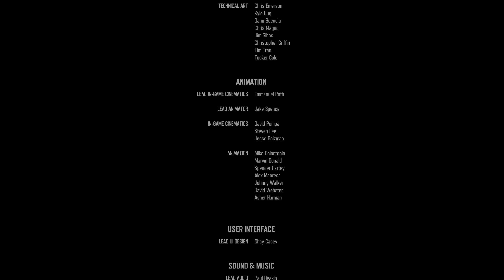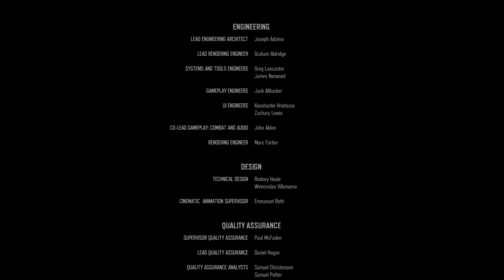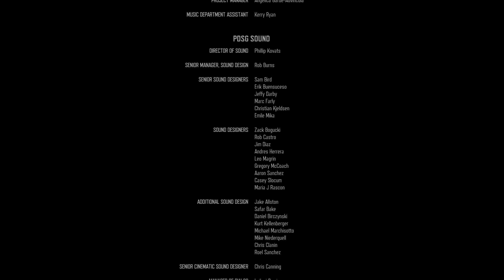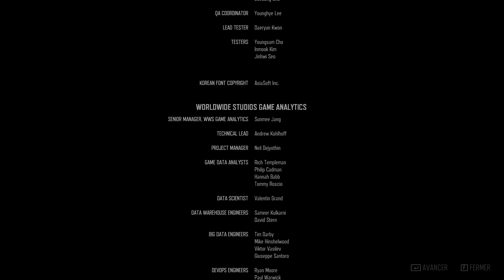DAYS GONE - #69 - Pour Un Motard Hors La Loi [2K HDR PC]